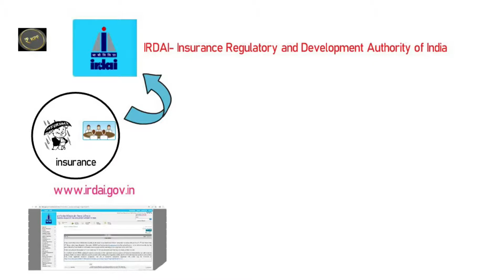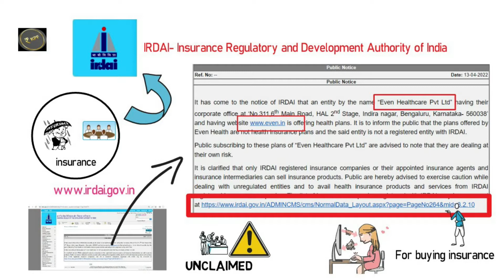IRDAI | பொதுமக்களுக்கு எச்சரிக்கை அறிவிப்பு | Insurance Regulatory Authority Of India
பொதுமக்களுக்கு IRDAI வெளியிட்டுள்ள  எச்சரிக்கை அறிவிப்பு குறித்து விளக்கும் காணொளி